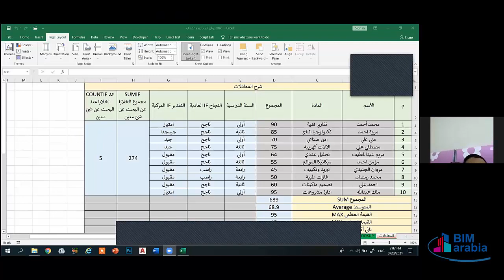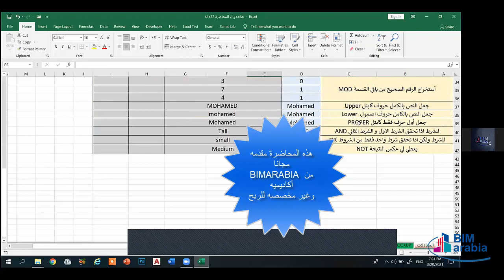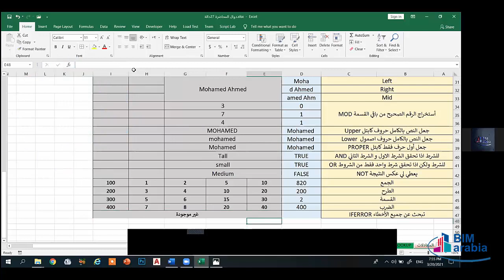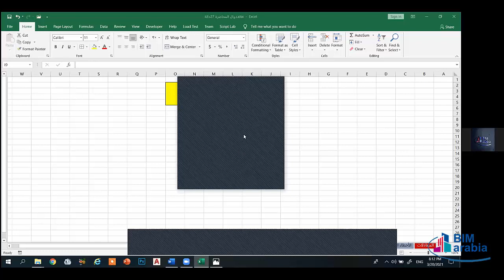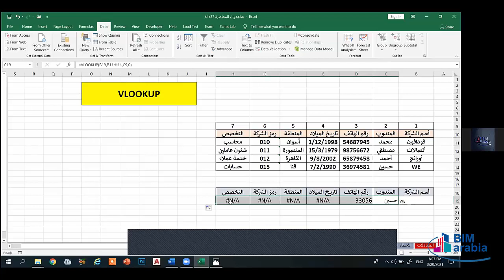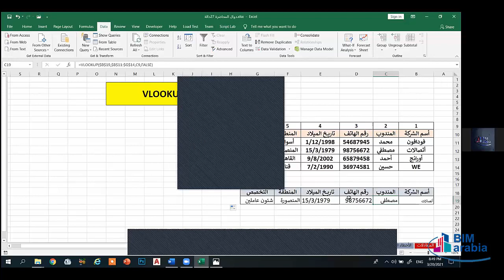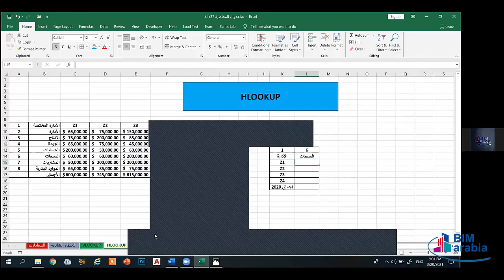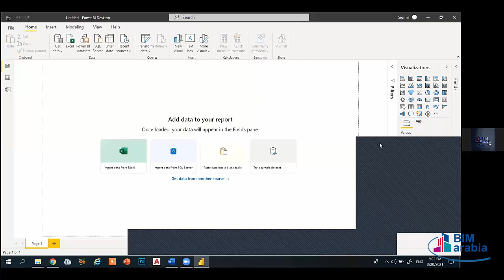Microsoft Office Diploma Lec 18(Excel 6)